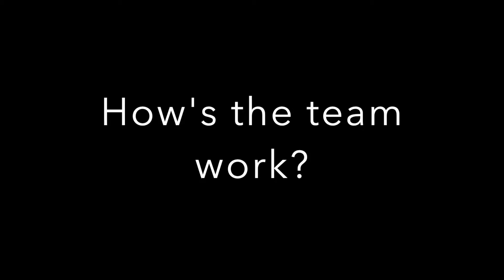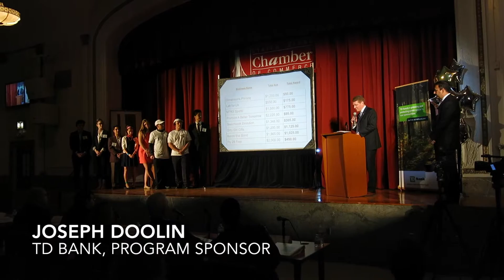High school buds pitch innovative batting glove in 'Shark Tank'-type competition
In a "Shark Tank" type round of competition, watch two high school freshmen explain to investors the sports gear with memory foam they have created. (Video by Kathryn Carse)